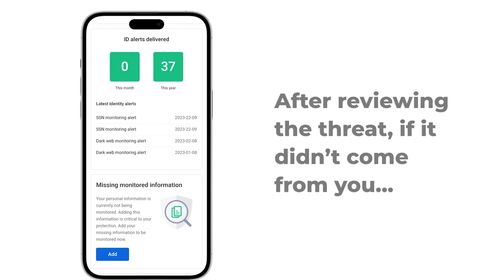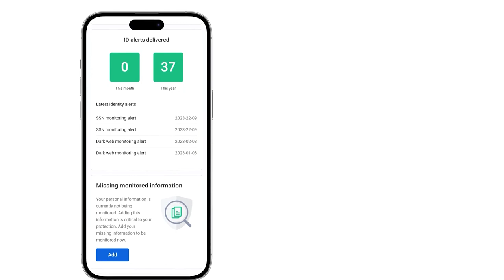Antivirus Identity Theft Motion Graphics Promotional Video